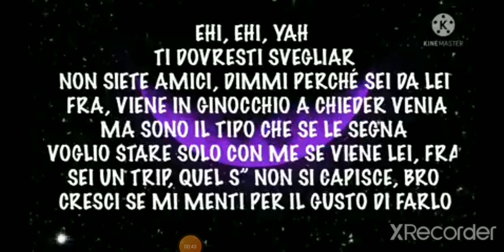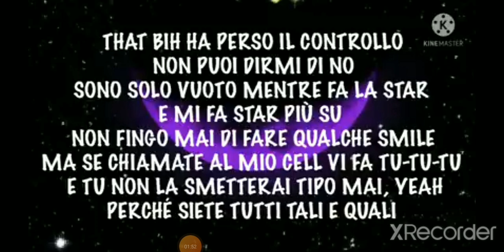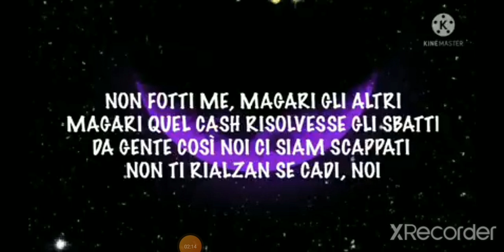m%n tha supreme (testo